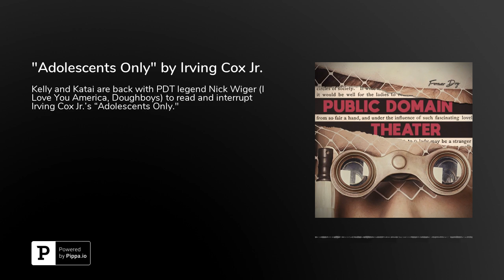"Adolescents Only" by Irving Cox Jr.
It’s the very last episode of Public Domain Theater, and Kelly and Katai are back with PDT legend Nick Wiger (I Love You America, Doughboys) to read and interrupt Irving Cox Jr.’s “Adolescents Only,” and to bring you scholarly review on how old you have to be to be considered “buxom,” what exactly the rules are in a bubblegum contest, and what God’s IQ is. &nbsp;KEEP UP WITH KELLY AND KATAI ON TEEN CREEPS! LISTEN TO DOUGHBOYS NOW! Public Domain Theater on Instagram and Twitter to submit stories for the pod Domain Theater is a Forever Dog Podcast